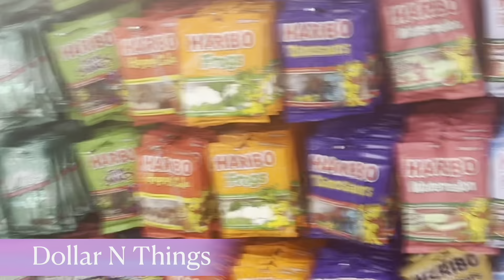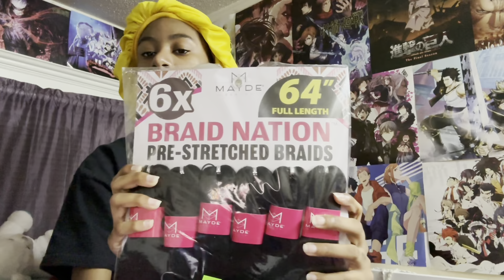Maintenance Vlog | Preparing for the Ballet | Day 2 of Vlogmas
Hey guys, welcome to day 2 of Vlogmas. Me and my friend bought tickets around a month ago to go to the ballet. We decided we wanted to get dressed up to go to any event. So today, I am getting my hair and nails done and going dress shopping and makeup shopping.